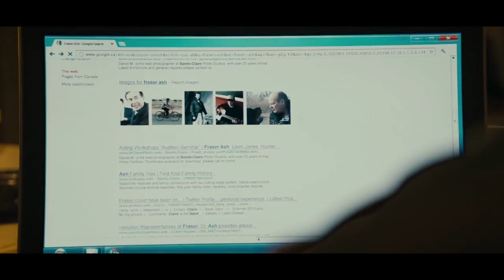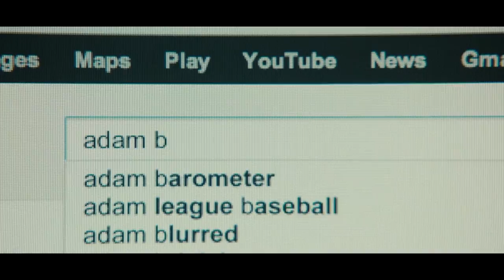A College Professor Discovers A Look Alike & Delves Into The Other Man's Private Life | Movie Recap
A mild-mannered college professor (Jake Gyllenhaal) discovers a look-alike actor and delves into the other man's private affairs.

Welcome to Top Movies Recapped channel which's intended to help you better understand movies and save your time from the lengthy or even boring ones.